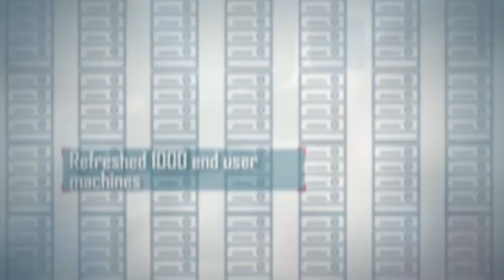DCM Shriram LEAP Film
Produced by Drutgami Productions.